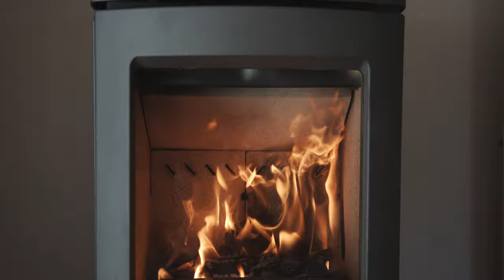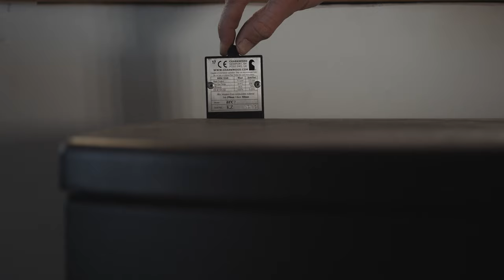Charnwood Arc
The Charnwood Arc is a revolutionary multi-fuel stove.

It simplifies the process of burning wood and smokeless fuels setting the bench mark for a new generation of modern, clean-burning stoves.

Engineered from the very best combination of materials the Arc utilises years of research and development into low emission burning.Beneath the Arc’s clean, modern lines lies an innovative new combustion system that ensures the stove burns exceptionally clean with outstanding efficiencies of over 80%. So much so the Arc is SIA Ecodesign Ready and meets the Clean Air Act requirements.

The Arc is available in two sizes: a 5kW and 7kW both in a choice of eight colours and in two stand variations: low or with a store stand.

Charnwood is on display in the  Kernow Fires showroom in Wadebridge, Cornwall.